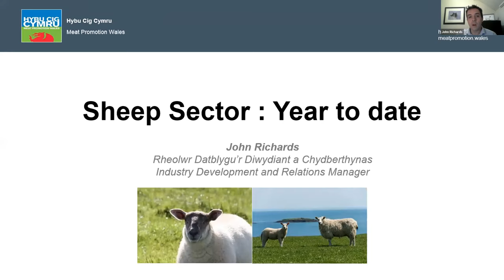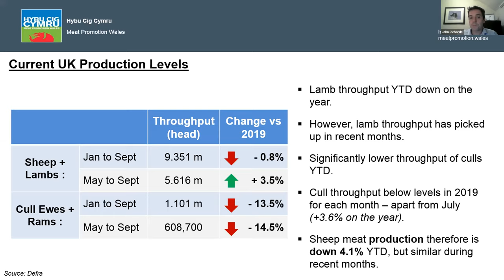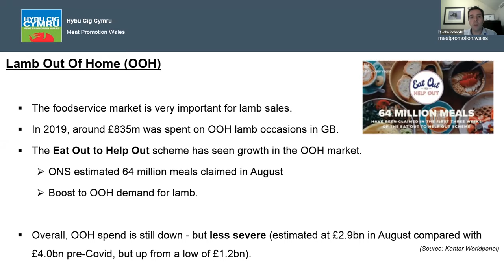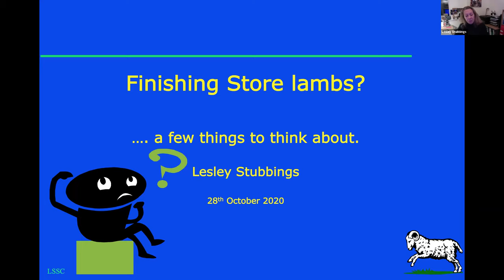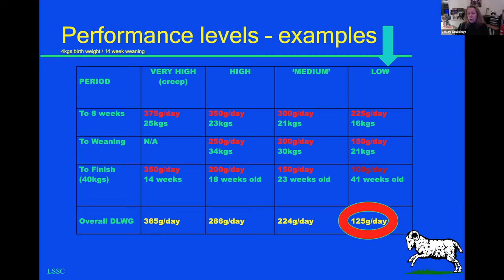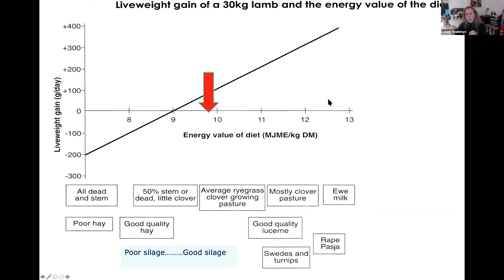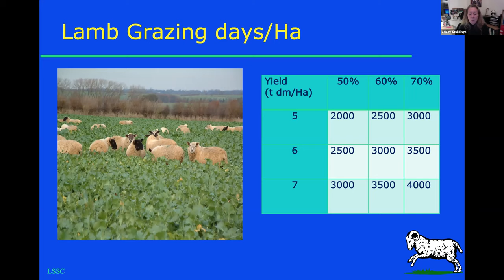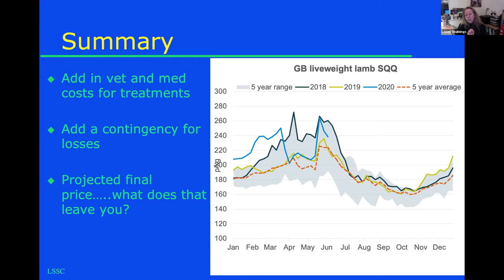Effeithlonrwydd pesgi wyn / Lamb Finishing Efficiency